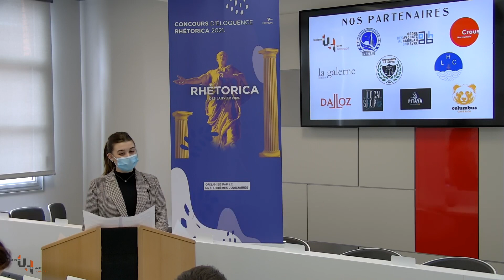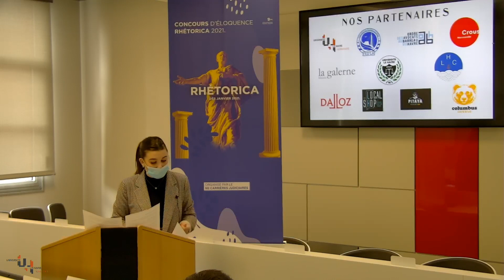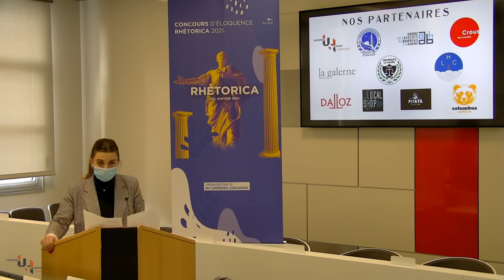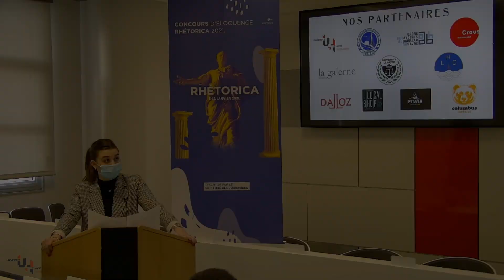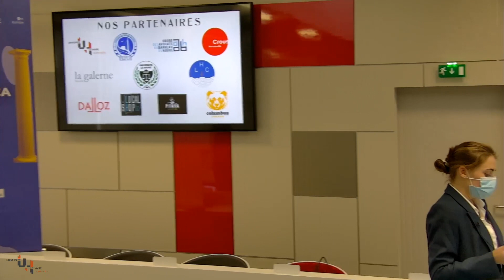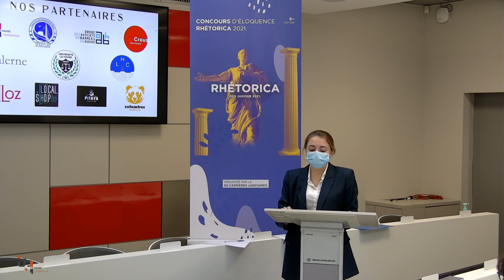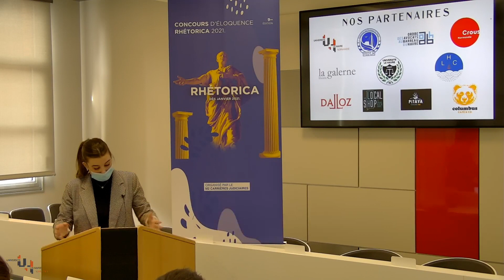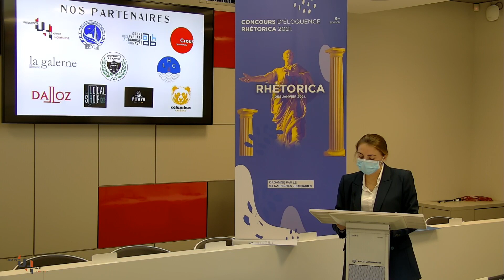La laïcité est-elle intolérante ?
Quarts de finale : 11/03/2021.

Sujet : La laïcité est-elle intolérante ?

Thèse du oui : Pauline Denis
Thèse du non : Lola Blondel

Jurés :
- Mme FIRMIN LE BODO Agnes
- M. FLEURY-LE GROS Pierre
- Me. PESCHIUTTA Josselin
- Mme TREVISAN Caroline
- Mme HUMANN Claire